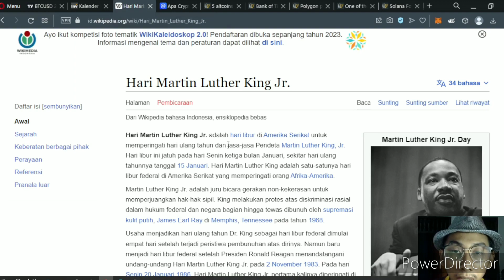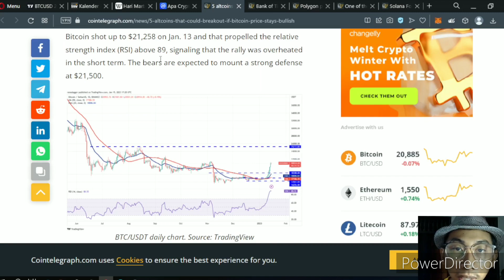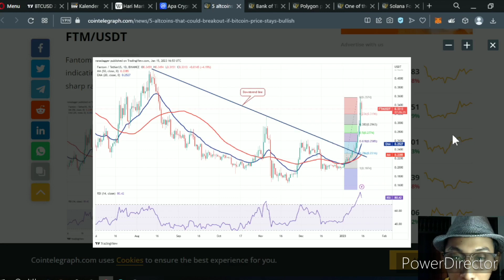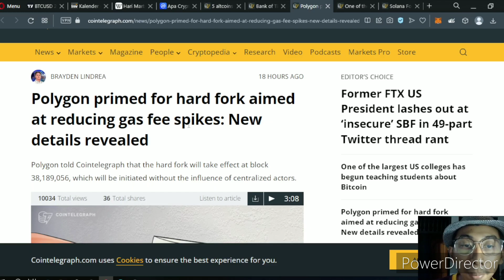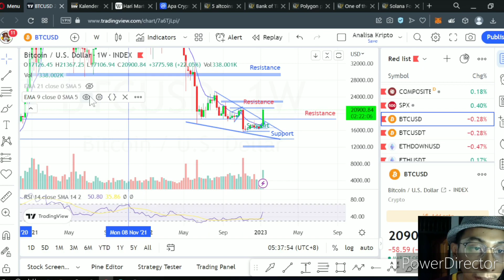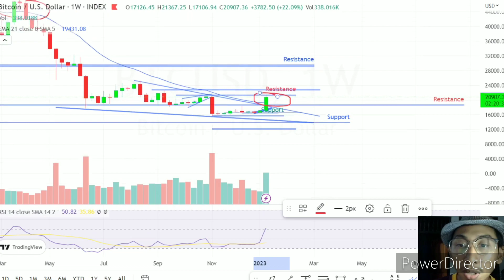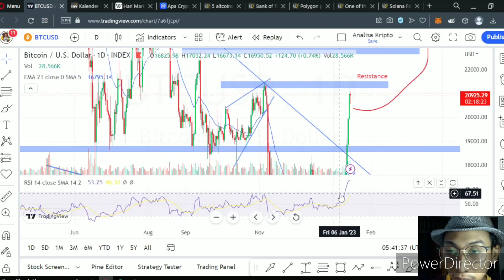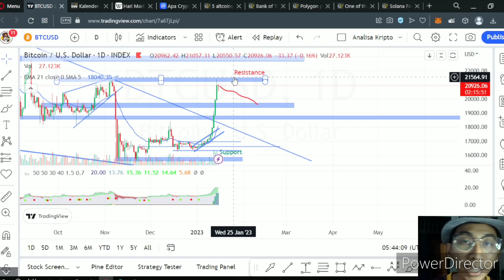Analisa Pagi - Kalau Bitcoin Close diatas 20,8K Tanda Positif, tapi tidak sepenuhnya aman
Makasi